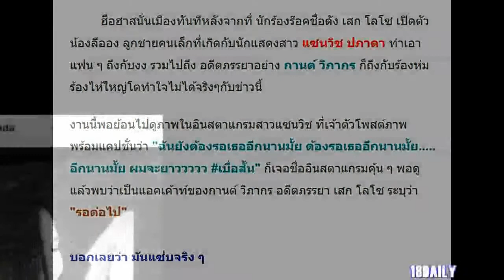อย่างแซ่บ! ย้อนดู กานต์ วิภากร บุกคอมเม้นท์ในIG แซนวิช ปภาดา